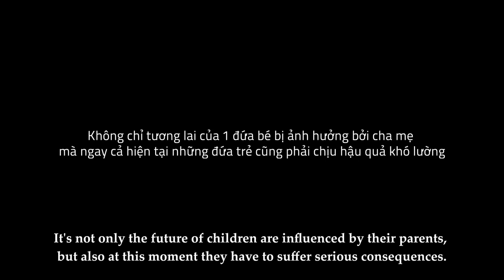New Lifetime Movies 2021| Son Has Been Isolated By Friends - Only Because Of The Mother's Teaching